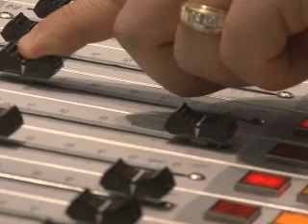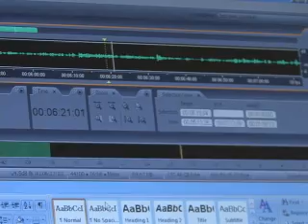WAER Bickford.mov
Inside the WAER membership campaign